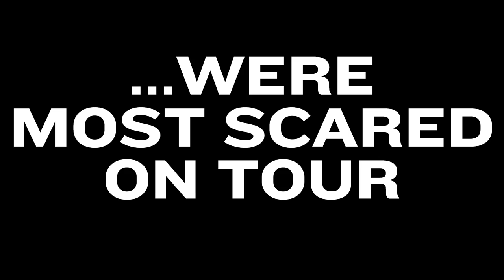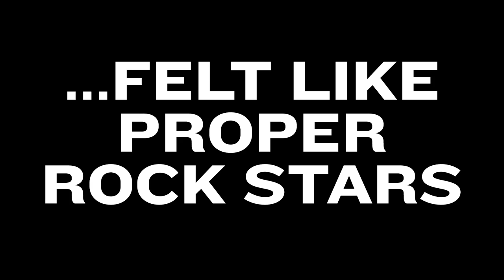Four Year Strong - Remember That Time I... Interview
Four Year Strong tell some stories.

Rock Sound covers the very best in rock, metal, punk, metalcore and everything in between.

On our channel you'll find the best interviews, music videos and more from the wide world of alternative music. Want to see fun exclusive content from the likes of A Day To Remember, Pierce The Veil, Black Veil Brides, Asking Alexandria, Bring Me The Horizon, You Me At Six, All Time Low and loads more? You're in the right place!